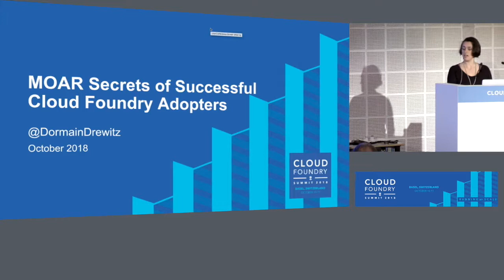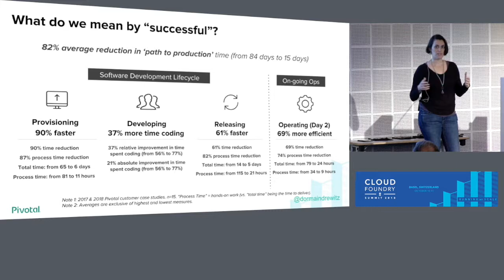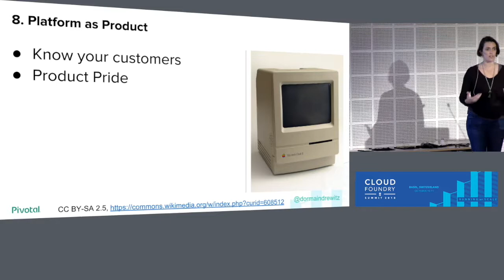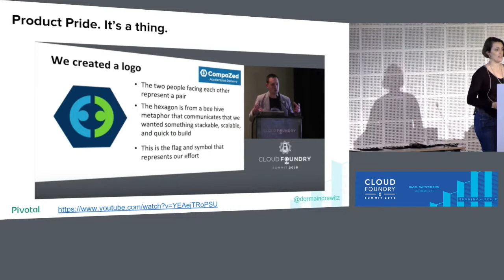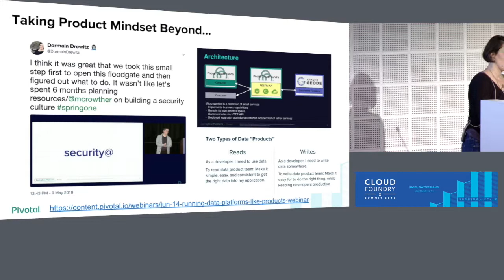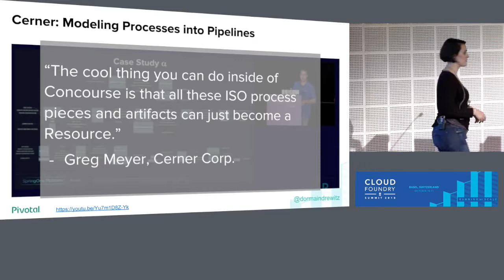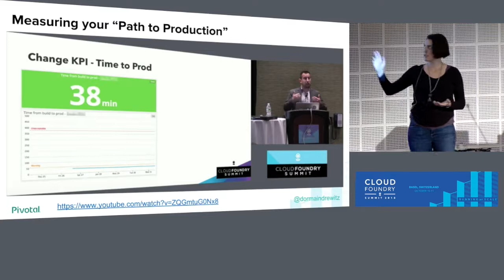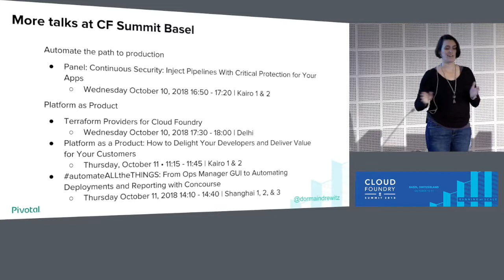More Secrets of Successful Cloud Foundry Adopters - Dormain Drewitz, Pivotal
What are the practices and hallmarks of organizations that are running Cloud Foundry at scale? How did they get started? How did they attract hundreds of developers and equip them to deploy thousands of applications?

2017 was a year when more enterprises hit critical mass with their Cloud Foundry deployments. The best part? They shared details of how they did it. Team structures, enablement tactics, target applications… there is a growing body of examples to learn from. But you have to absorb it all! Is there a Readers’ Digest version? Yes. Yes there is.

Wherever you are on your digital transformation journey, learn from your predecessors. In this talk, Dormain Drewitz distills the learnings from several companies using Cloud Foundry. She shares the patterns around strategies, processes, and tactics.